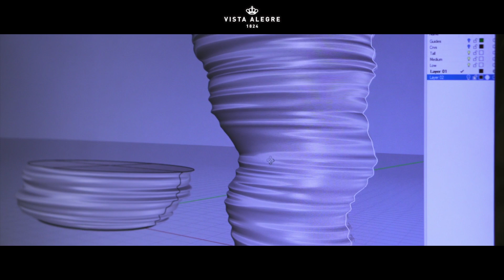Vortex by Ross Lovegrove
Lançando um verdadeiro desafio ao fabrico da porcelana, levando-a aos limites do impossível, Vortex é uma coleção composta por três peças decorativas de grandes dimensões, constituídas por um único elemento modelado em biscuit, polido posteriormente à mão. Com o seu design, Ross Lovegrove procurou capturar a força rotativa da energia.